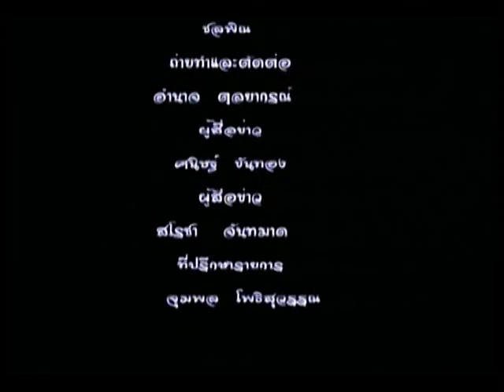รายการ WBTV ศิลปวัฒนธรรมและบันเทิง 28 พ.ค.60